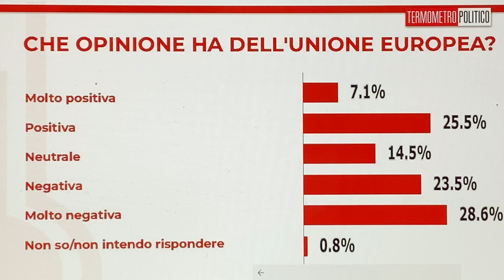"Che opinione ha dell'Unione Europea". Sondaggio politico Termometro Politico del 2 aprile 2023